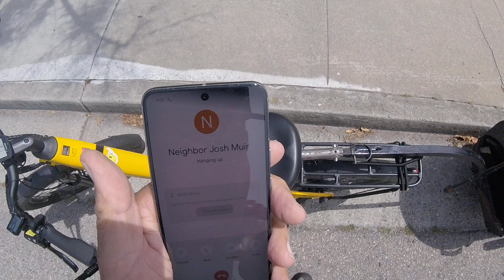07/08/2024 Jerry had to pull over to I tend to Trailer Bad ( the middle is bad)pt2